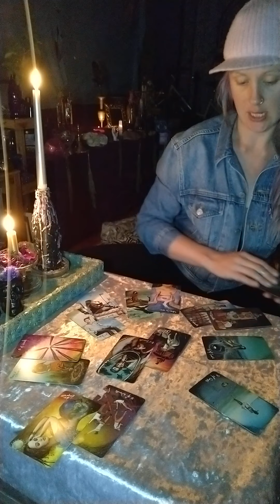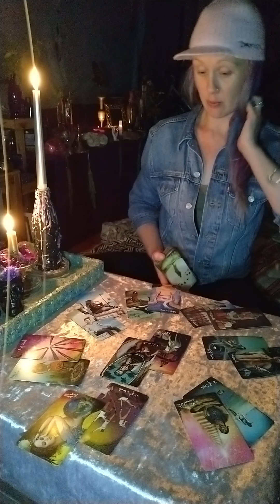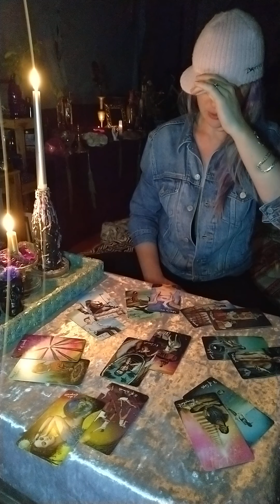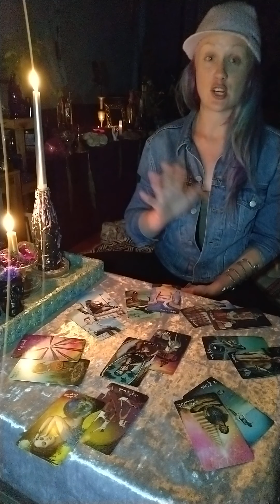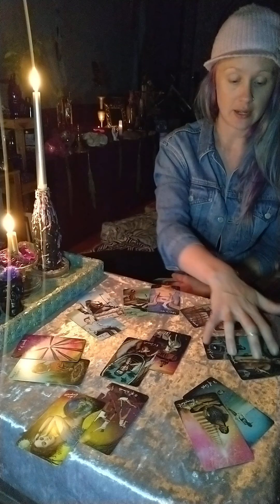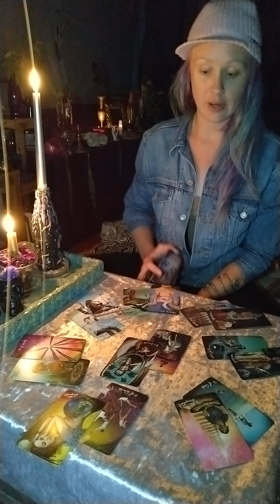Aquarius Tarot Nov 15 - Nov 21 In a stage of transition stay in charge of the direction